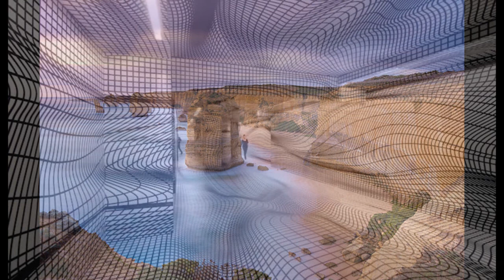" 11 Apostoles or pulse of desert love " by Zaza Zaalishvili and Teimuraz Nikolaishvili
Composition based on free improvisation.
Teimuraz Nikolaishvili Experimental studio, Tbilisi Georgia.
2014, July 31.